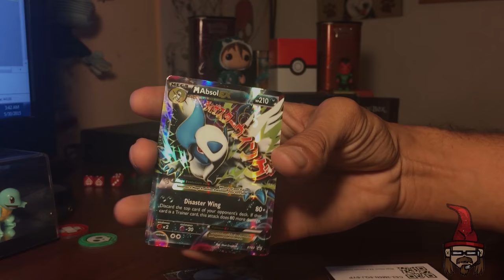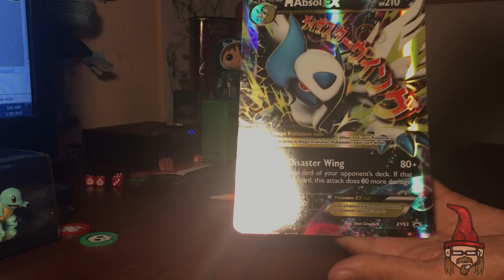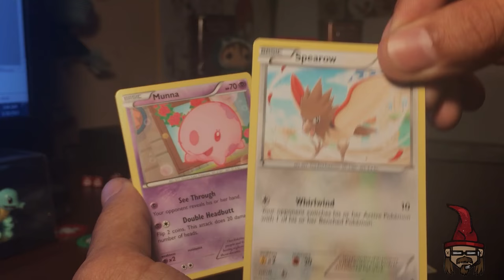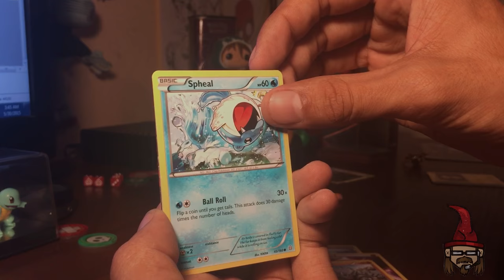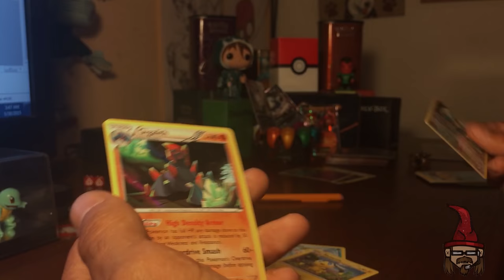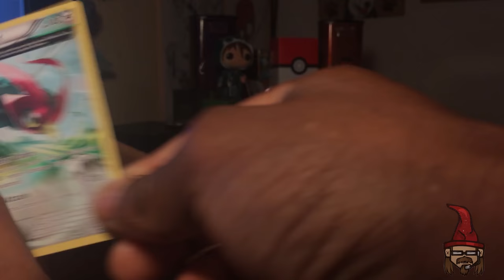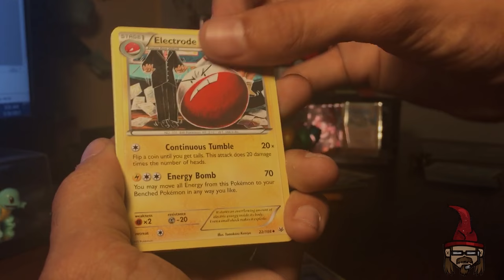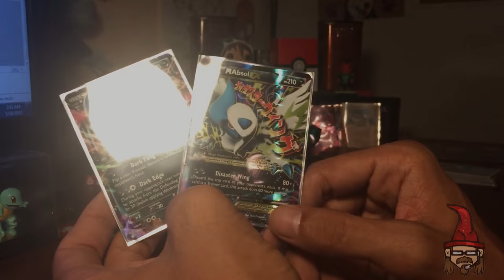Opening An M-Absol EX Box!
Howdy Y'all! Welcome to CrackPackz! We are addicted to cracking open booster packs! Enjoy the unboxing and if you see anything you would like to purchase check out our eBay store!